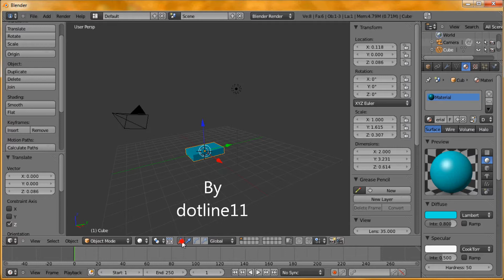LOCATION, ROTATION, AND SCALE